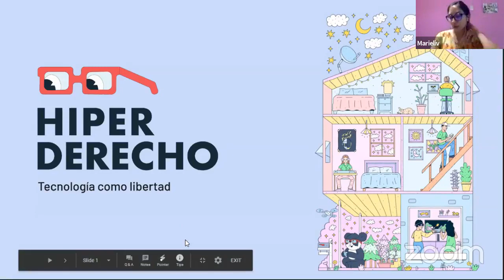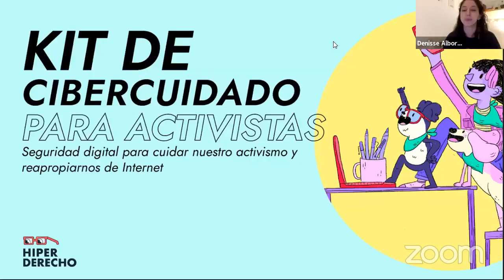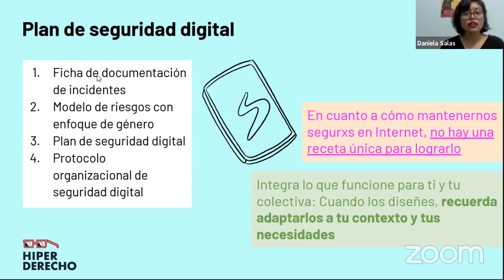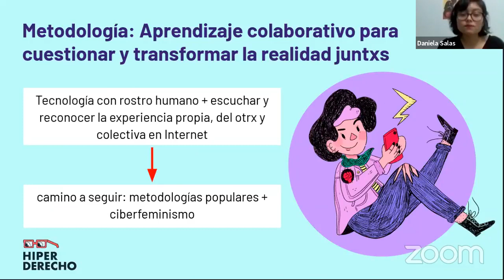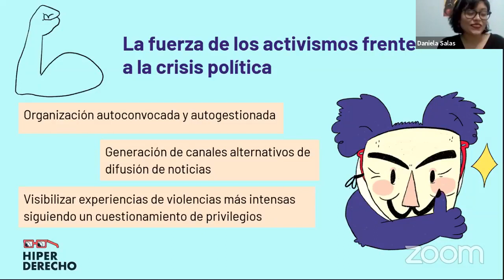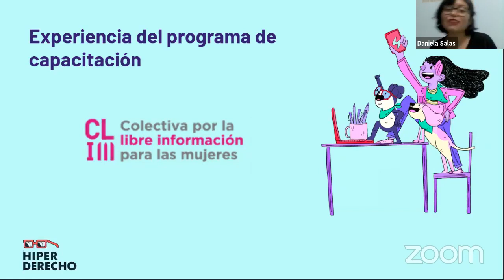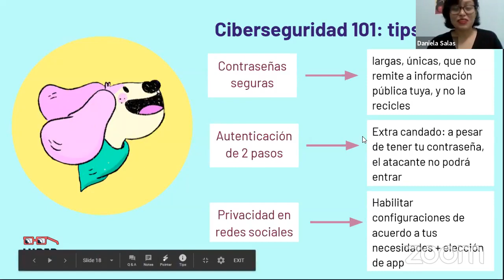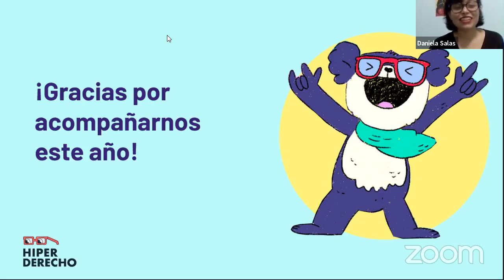Presentación del Kit de cibercuidado para activistas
Presentaremos el Kit de cibercuidado para activistas que tiene como finalidad apropiarnos de Internet y, a través de la seguridad digital, cuidar de nuestros activismos en línea. Además compartiremos el trabajo que hemos desarrollado este año para hacer de internet un espacio más equitativo, consciente y divertido para todas las personas.